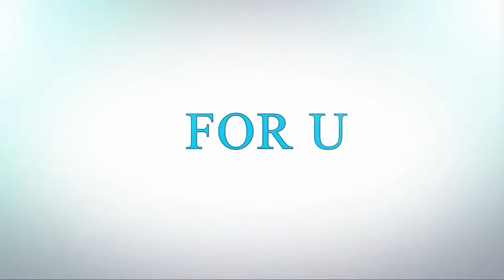Degines for thread bangles